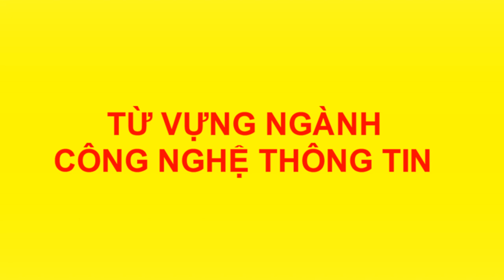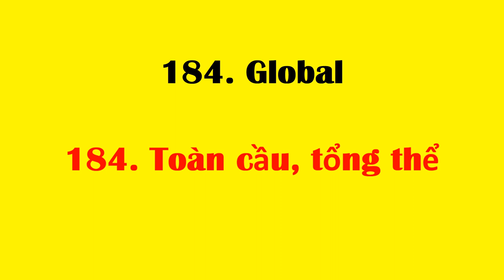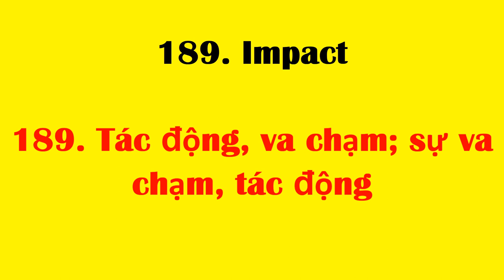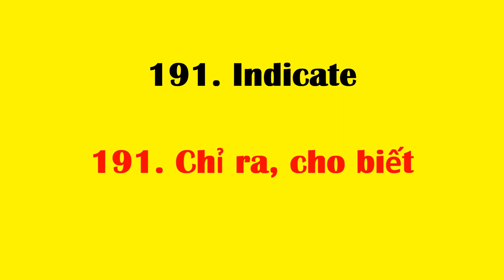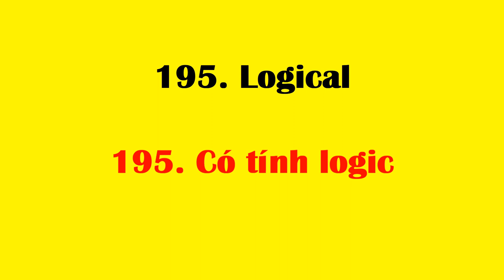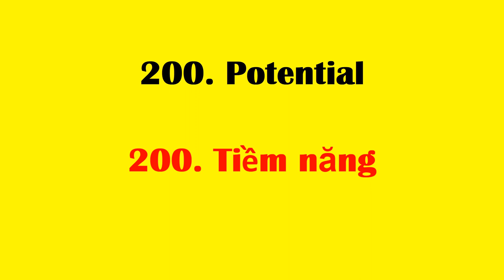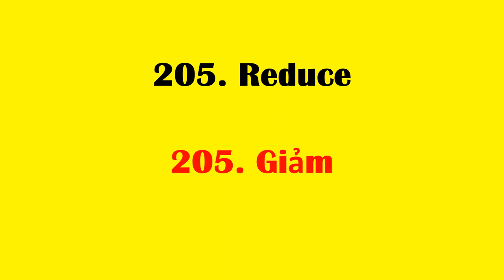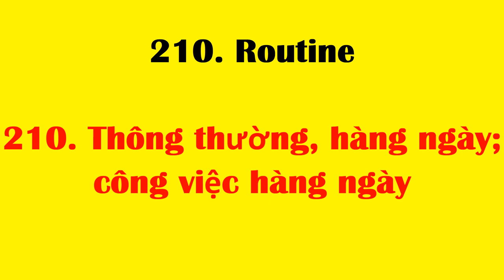Tiếng anh chuyên ngành công nghệ thông tin (CNTT) | Phần 7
Tổng hợp những từ, cụm từ vựng tiếng anh chuyên ngành công nghệ thông
tin (CNTT) hỗ trợ tốt trong việc đọc các tài liệu tiếng anh

181. Fibre-optic cable
181. Cáp quang
182. Filtration
182. Lọc
183. Flexible
183. Mềm dẻo
184. Global
184. Toàn cầu, tổng thể
185. Hook
185. Ghép vào với nhau
186. Hybrid
186. Lai
187. Imitate
187. Mô phỏng
188. Immense
188. Bao la, rộng lớn
189. Impact
189. Tác động, va chạm; sự va chạm, tác động
190. Increase
190. Tăng
191. Indicate
191. Chỉ ra, cho biết
192. Install
192. Cài đặt, thiết lập
193. Interface
193. Giao diện
194. Interruption
194. Ngắt
195. Logical
195. Có tính logic
196. Mainframe
196. Máy tính lớn
197. Make up
197. Chiếm; trang điểm
198. Occur
198. Xảy ra
199. Parse
199. Phân tích
200. Potential
200. Tiềm năng
201. Powerful
201. Đầy sức mạnh
202. Predict
202. Tiên đoán, dự đoán
203. Protocol
203. Giao thức
204. Query
204. Truy vấn
205. Reduce
205. Giảm
206. Refrigeration system
206. Hệ thống làm mát
207. Require
207. Yêu cầu
208. Respond
208. Đáp ứng
209. Resume
209. Khôi phục
210. Routine
210. Thông thường, hàng ngày; công việc hàng ngày